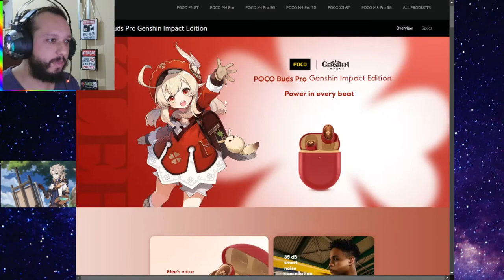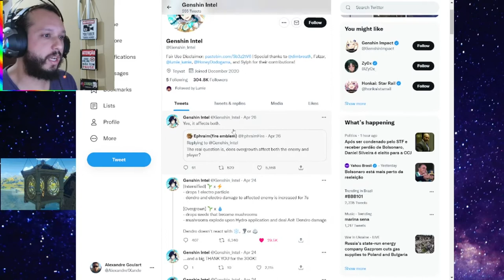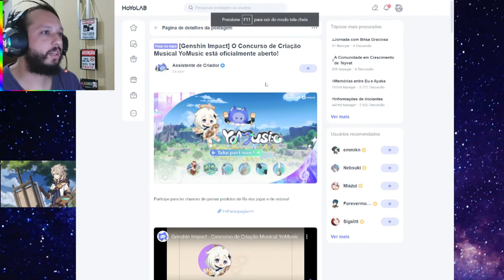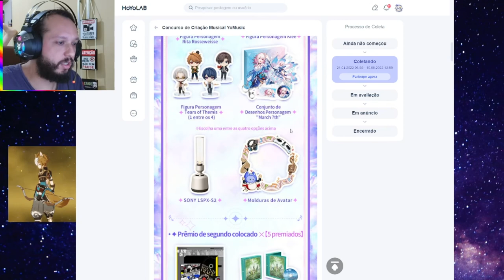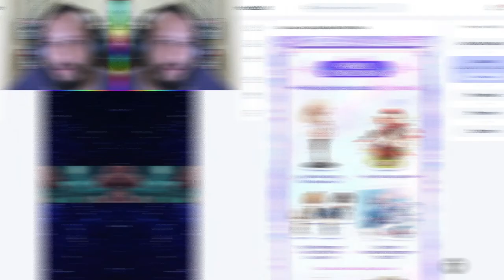CONFIRMADO! Banner 2.7, vazamentos XIAO [ITTO] Concurso Hoyolab Klee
Obrigado por se TORNAR MEMBRO DO CANAL!

Trazendo nesse vídeo

CONFIRMADO! Banner 2.7, vazamentos XIAO [ITTO] Concurso Hoyolab